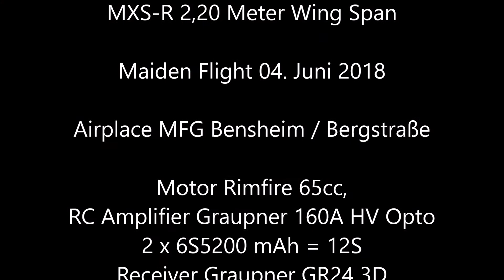MXS-R Breitling Design Maiden Flight video with some data and music